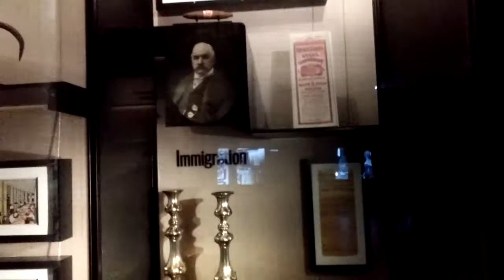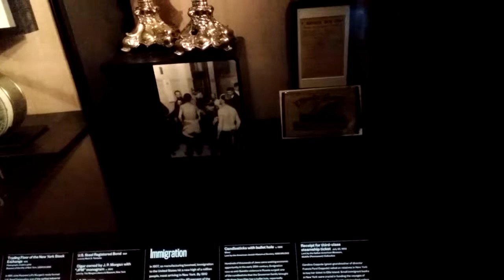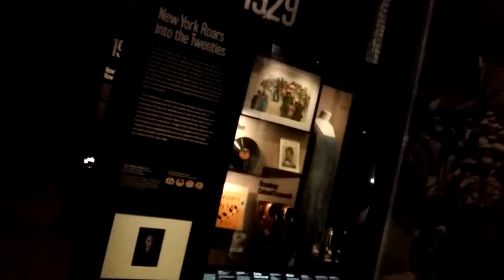En el Museo de la Ciudad de New York